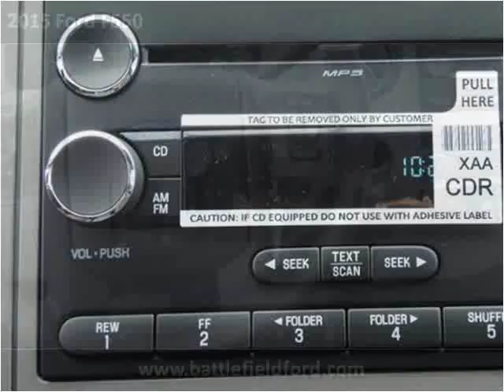2015 Ford F550 New Cars Manassas VA